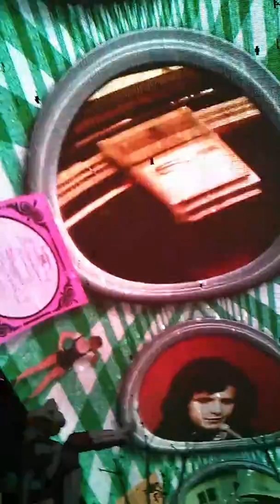Fremont street experience